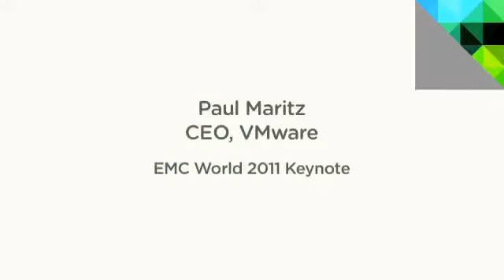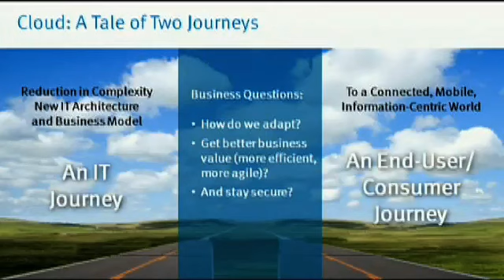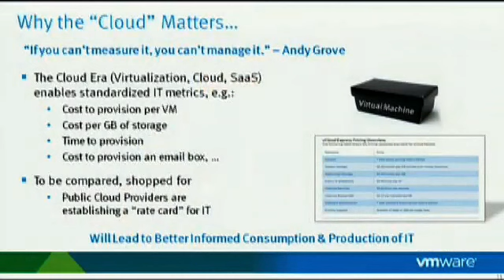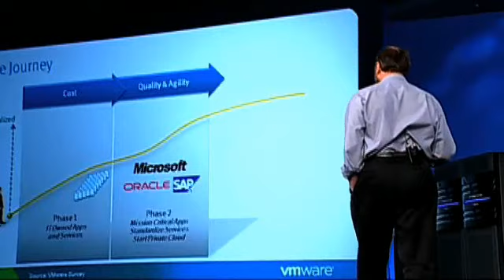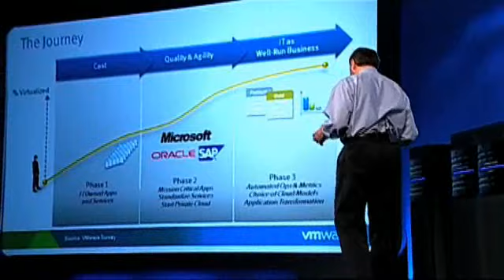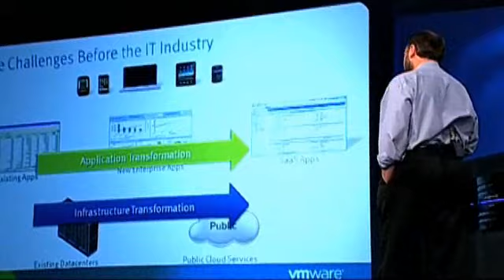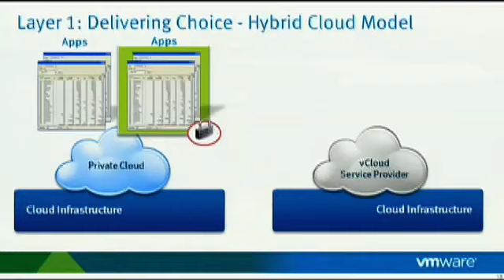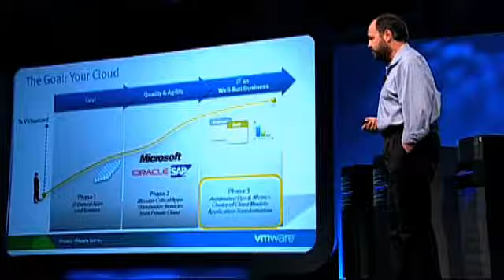EMC World 2011 Keynote - Paul Maritz, VMware CEO (short version)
Watch the VMware keynote from EMC World 2011 by Paul Maritz, VMware CEO.  He discusses "A Tale of Two Journeys" -- IT & End User.  Learn more about cloud and virtualization solutions by VMware